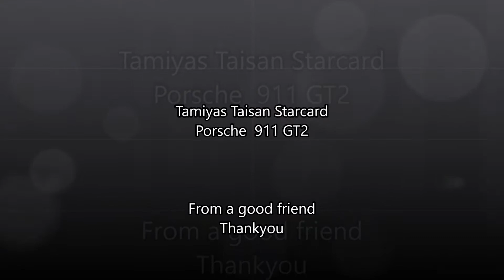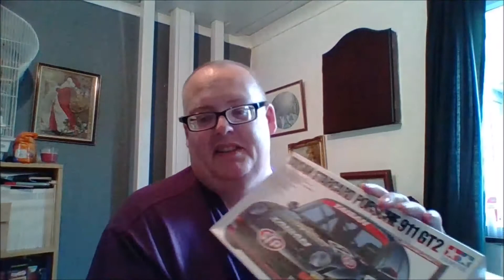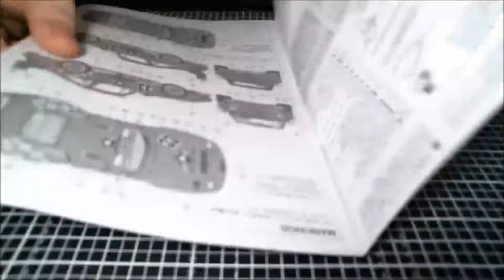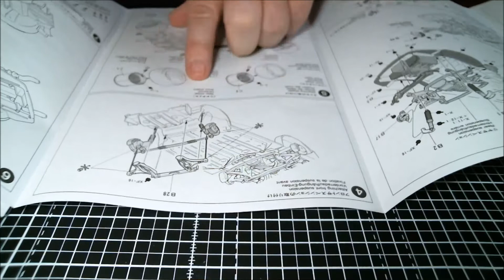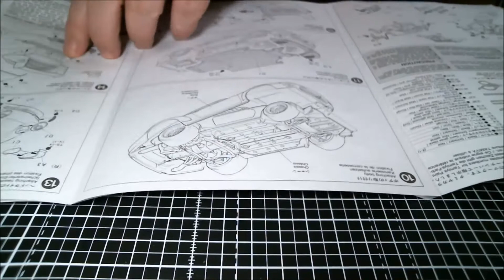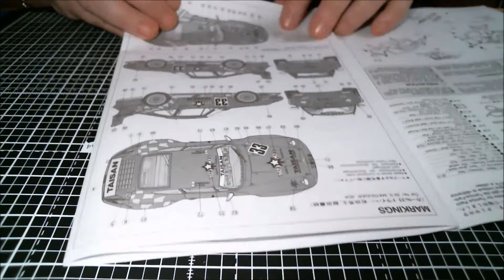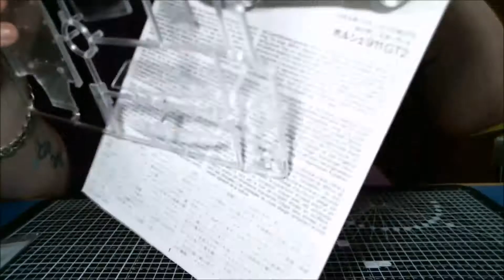Tamiya 1 24 Starcard Porsche Taisan GT2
Welcome to the channel, and i hope you enjoy the video. This time on Sprue Surgeon you are looking at Tamiyas 1/24  Starcard Porsche Taisan GT2

Title Music is Universal - Vibe Tracks